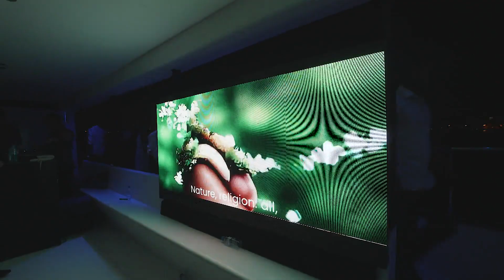WeBoat 3.0 \ Meetup in Cyprus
The meetup starts with the presentation of SDG Lab projects and continues with a discussion between the founder of Social Discovery Group Dmitry Volkov, founder of Nival and Helio Games Sergei Orlovsky, producer of animated movies Pavel Muntian, and Andrei Ivashentsev, an expert in the field of immersive technologies. The topics they dwell upon range from the invention of the blockchain to practical cases of integrating IT products into virtual worlds.

We culminate with the presentation of "Prophetic Dreams of iFriend", a collaboration between SDG Lab and the media artist Sharon Bloom for our project “Journey” - an app, that allows to build a new form of relationship with an AI person. Prophetic Dreams show us the thoughts and emotions AI experiences as it evolves and gets to know the user through the GAN images, poetic prophecies, and algorithmic music.